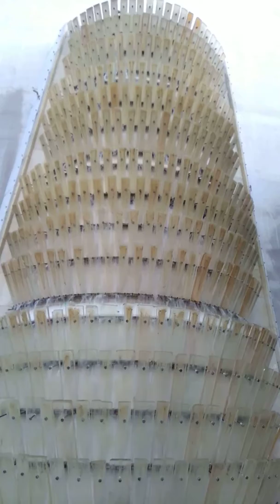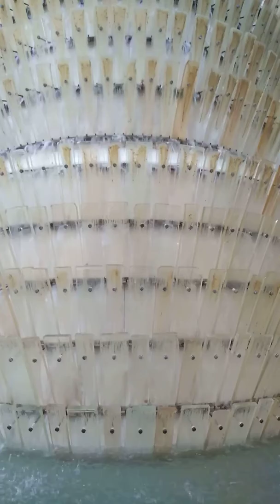Fountain in Belgrade (at the Yugoslav Drama Theater)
This video is not made for commercial purposes.